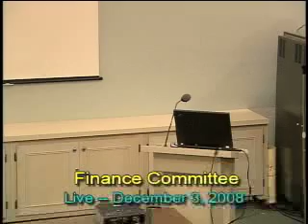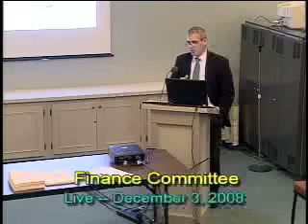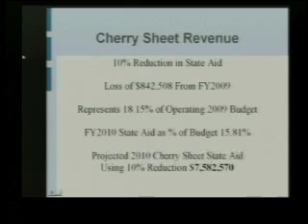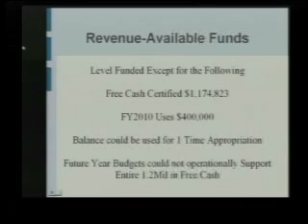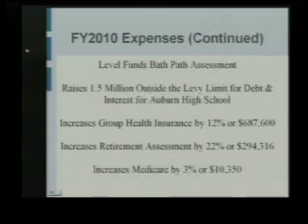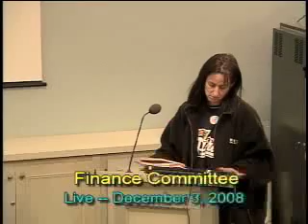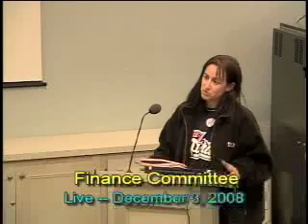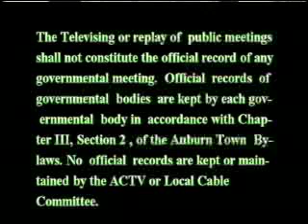Finance Committee, Auburn, Massachusetts - 12/2/2008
FY10 Budget meeting

Auburn Community Television
Camera/Director: Rich Heddin
Producer: Chris Hugo